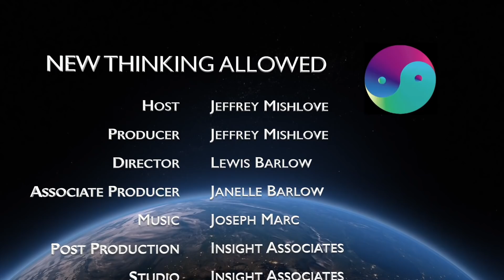Prophecies of Earth Changes with Darryl Robert Schoon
Darryl Robert Schoon is a financial analyst famous for having predicted the 2008 market crash. His website is He is author of Light in a Dark Place: The Prison Years, Time of the Vulture, Report to the House Select Committee on Intelligence, Is God Confused?, and The Way to Heaven. He has also written a novel titled You Can't Always Get What You Want. He is a minister with the Temple of Universality in Tucson, Arizona.

Here describes a number of prophecies regarding catastrophic earth changes, including those by Edgar Cayce as well as other channeling and mediumistic sources. He acknowledges that many such prophecies in the past have been unsuccessful. He shares his perspective that such catastrophic events can have the positive impact of getting people in touch with long-repressed emotions.

New Thinking Allowed host, Jeffrey Mishlove, PhD,  hosted and co-produced the original Thinking Allowed public television series. He is a past vice-president of the Association for Humanistic Psychology; and is the recipient of the Pathfinder Award from that Association for his contributions to the field of human consciousness exploration.

You can enjoy a good book while supporting the New Thinking Allowed channel. To order a copy of Light in a Dark Place: The Prison Years by Darryl Robert Schoon,

LINKS TO OTHER BOOKS MENTIONED IN THIS VIDEO INTERVIEW:

Darryl Robert Schoon, Time of the Vulture: How to Survive the Crisis and Prosper in the Process

Darryl Robert Schoon, Letter to the House Select Committee on Intelligence

Darryl Robert Schoon, You Can't Always Get What You Want

Darryl Robert Schoon, Is God Confused?

Darryl Robert Schoon, The Way to Heaven

Jess Stearn, Edgar Cayce: The Sleeping Prophet

Carlos Castaneda, Tales of Power

Martin Buber, I and Thou

Miguel de Unamuno, Tragic Sense of Life

A Course in Miracles

The Teachings of Silver Birch

Right Use of Will

Richard Ireland, Your Psychic Potential

Kevin Ryerson, Spirit Communication

The Many Worlds of Hugh Everett III

Leon Festinger, When Prophecy Fails

Georgi Lozanov, Suggestology

Baba Vanga